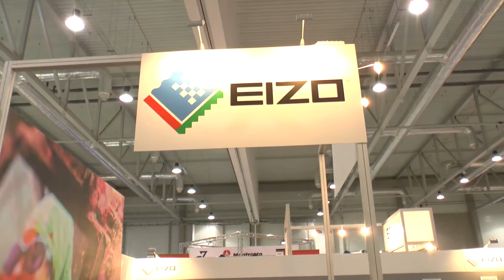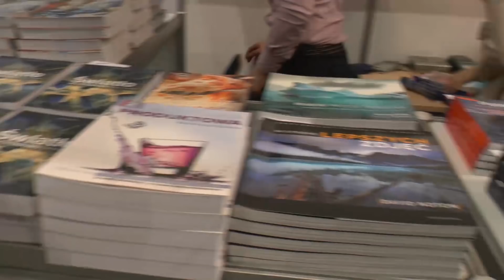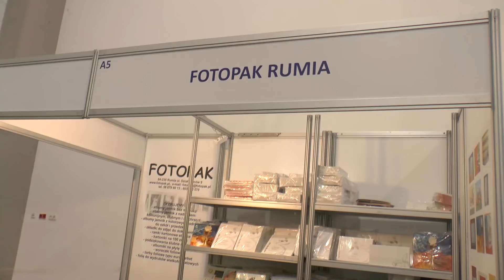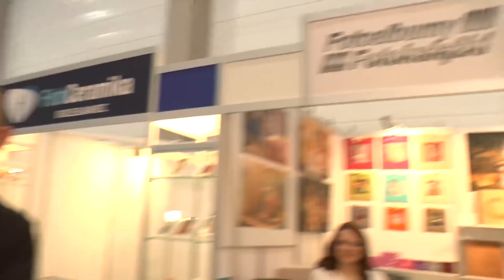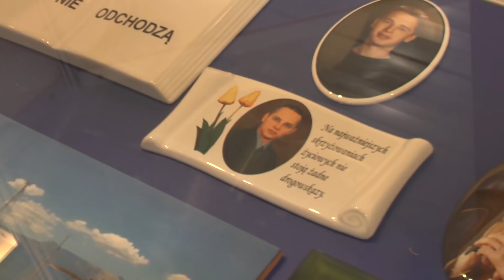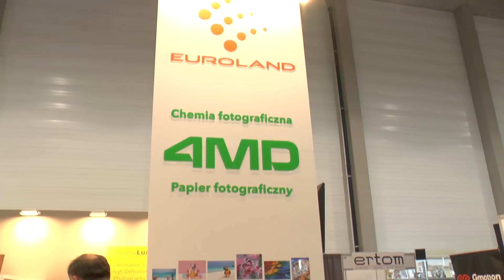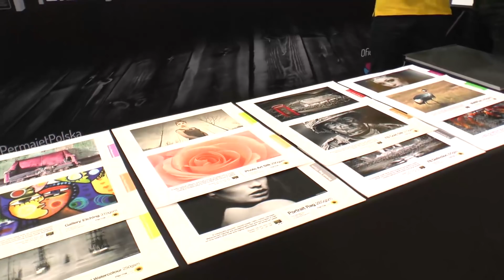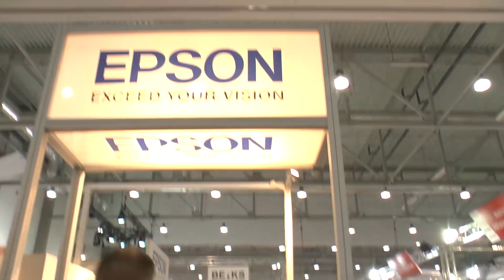Spacer Szymona I Targi Film Video Foto Łódź 2018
Tradycyjny spacer Szymona pomiędzy stoiskami na Targach Film Video Foto w Łodzi  2018. Świetna okazja aby zobaczyć targi z domu lub powspominać swoją wizytę na tegorocznej edycji.